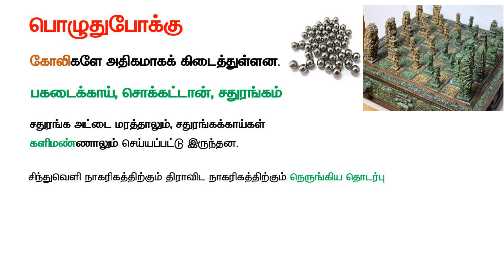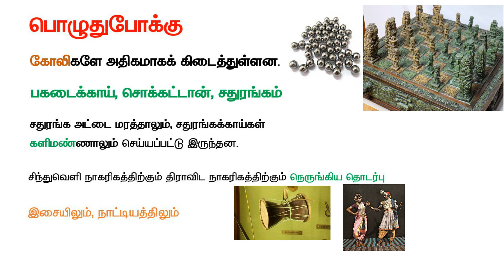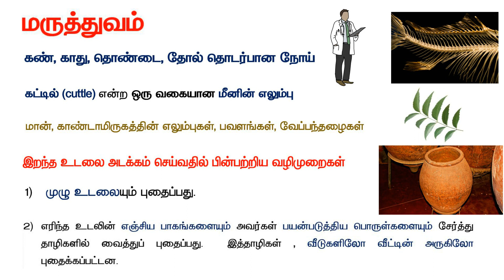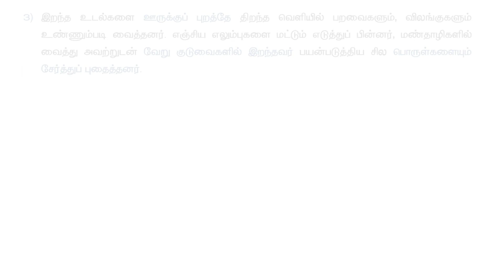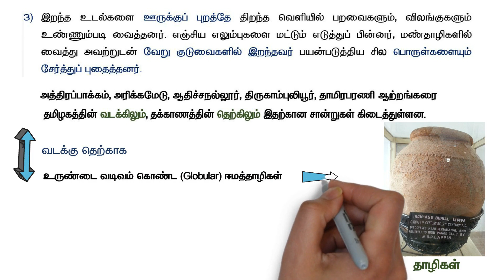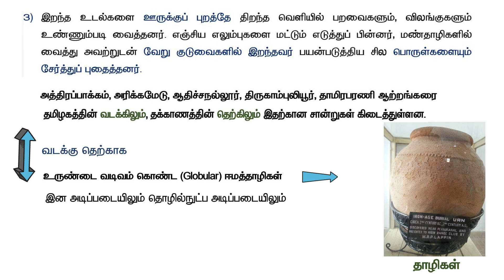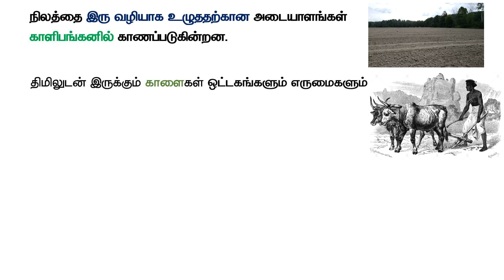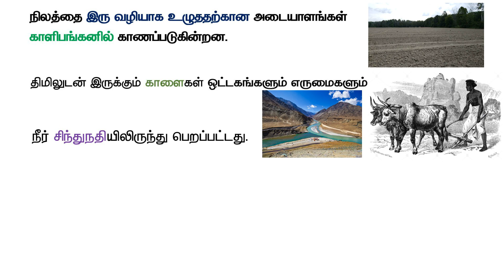Tamilnadu History Culture Part 10 - Unit 8 Tnpsc Group 1 2 Syllabus Topic | 11th Std Ethics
Tamilnadu History Culture Part 10 - Unit 8 Tnpsc Group 1 2 Syllabus Topic

சிந்துவெளி நாகரிகம் - Indus Civilization - 11th Std Ethics & Indian Culture 2nd Lesson